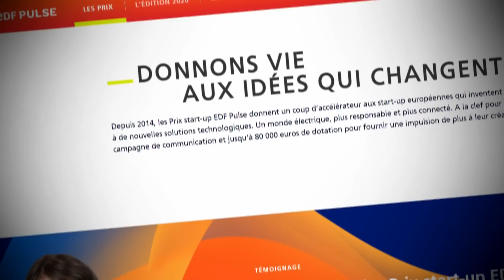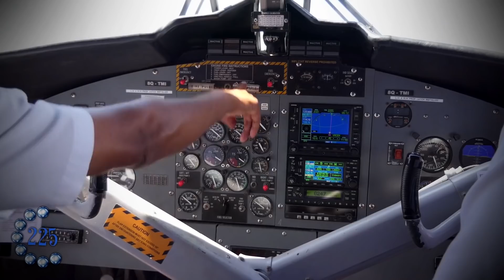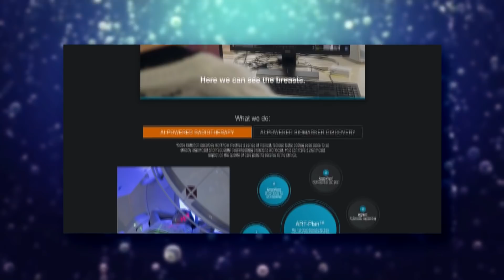Et Si l’Électricité n’Avait Pas Été Découverte ?! (en 360s)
Et si l’électricité n’avait jamais été découverte par l’humanité. Vivrait-on encore comme au Moyen- âge ? D’autres technologies auraient-elles quand même vu le jour ? Serions-nous dans une société plus propre ? Voyons voir ça… en 360 secondes.

En 7 ans les Prix Start-up EDF Pulse ont reçu 2200 candidatures et accompagné 80 projets !
N'hésitez pas à assister à la cérémonie de remise des prix demain à 18h

MUSIQUES :
♫ In And Out Of Love (Tigerblood Jewel Remix) : The Eastern Plain
♫ Rocket Funk : The Grateful 7
♫ Peacekeepers : Dream Cave
♫ A Cradle Song : Mary Riddle
♫ Tracker : Christoffer Moe Ditlevsen
♫ Parallax : Luwaks

Merci à Arnaud Simon & Eric Lassalle pour leur aide électrique à la réalisation ♥